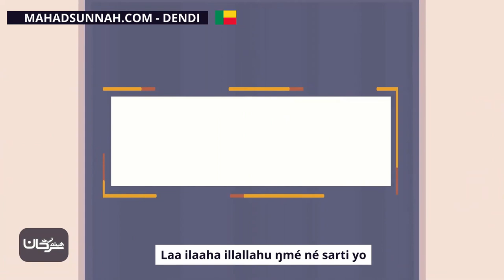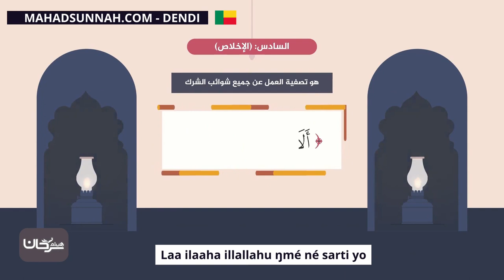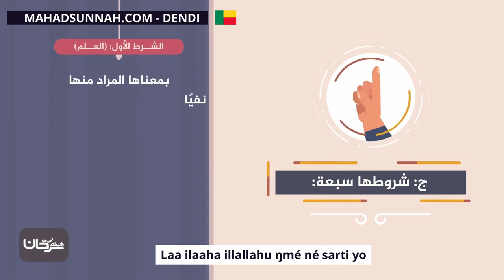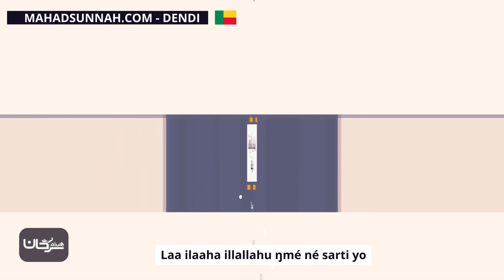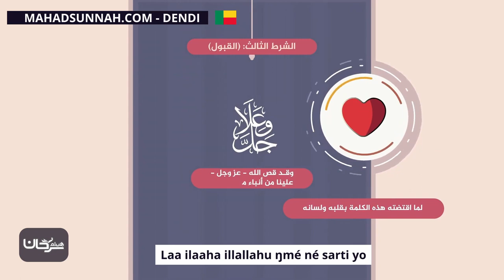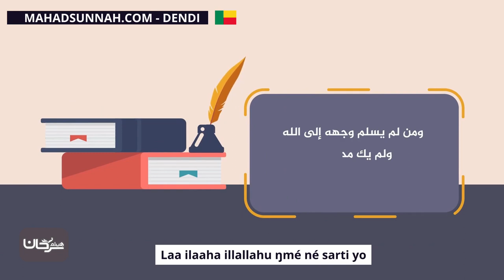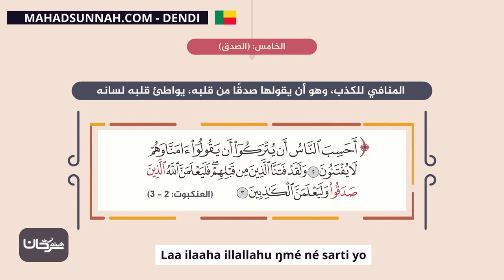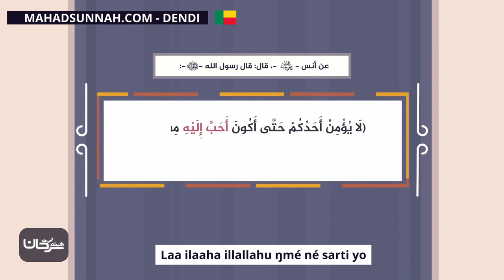Laa Ilaaha Illallahu Ŋmé Né Sarti Yo شروط لا إله إلا الله